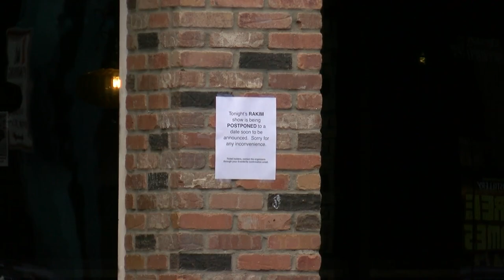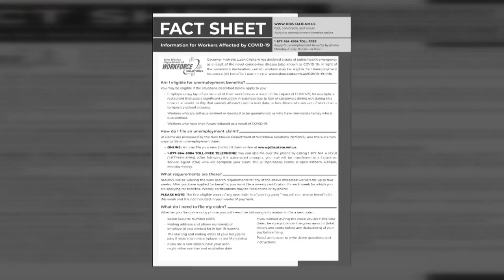Many people will be out of work, pay during Coronavirus pandemic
While many government employees throughout the state will still get paid during this pandemic, there are still many who will be out of work without pay. Those people are now struggling to pay the bills.